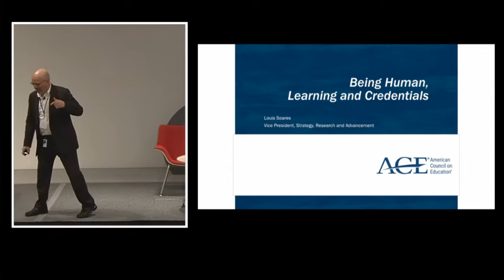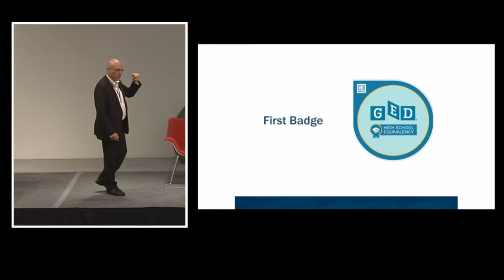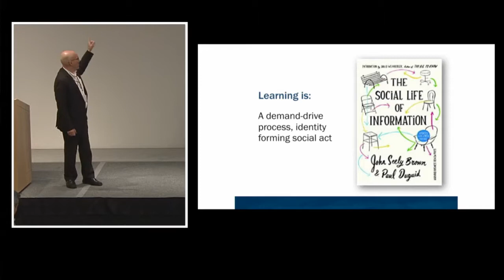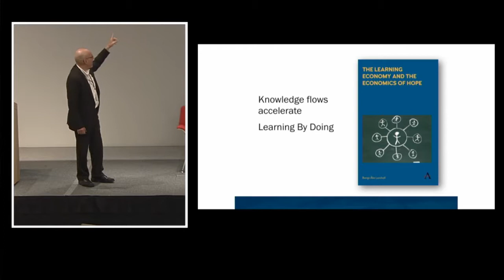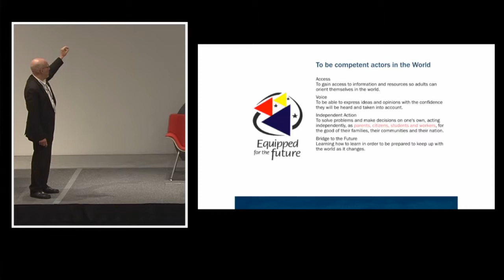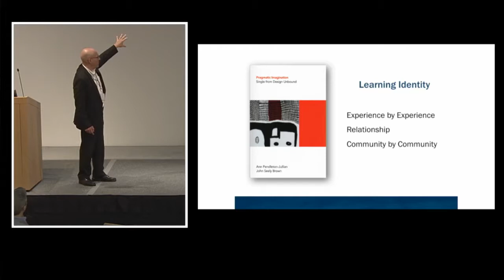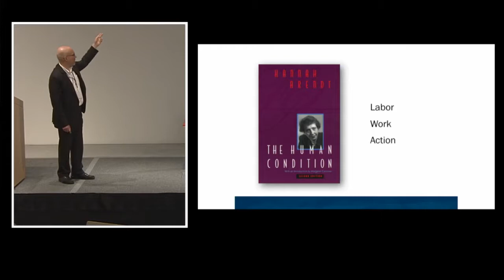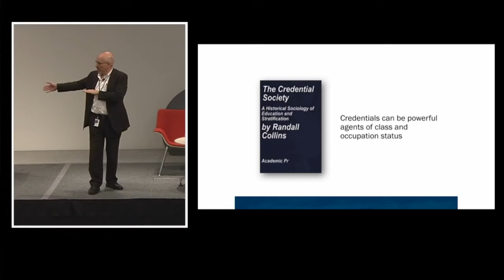Louis Soares & Ryan Davis: Fireside Chat